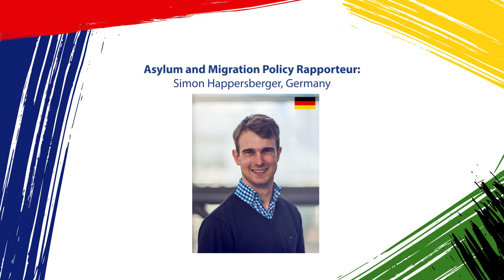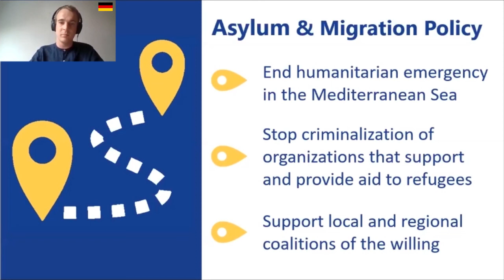Asylum and Migration Policy Rapporteur Simon Happersberger, Germany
Presentation of "Youth Ideas for Europe - Setting the Scene for the German EU Council Presidency" at YouthIdeasPanel, 25 June 2020, German Pre-Presidency Conference, Berlin; Further Information More about